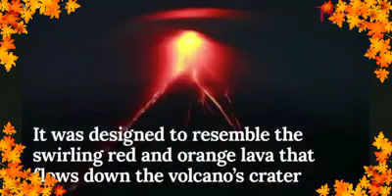Miss Universe Gown Lava Red gown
Ang kulay kan bado ay hali sa kulay kan lava kan mayon.

Congrats BINIBINING Gray asin sa mga bicolnon at buong pilipinas...mabuhay!!!